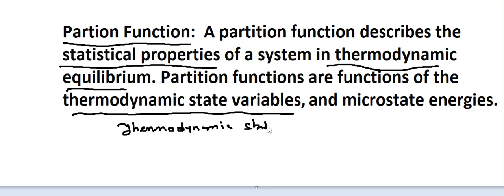Partition Function L2